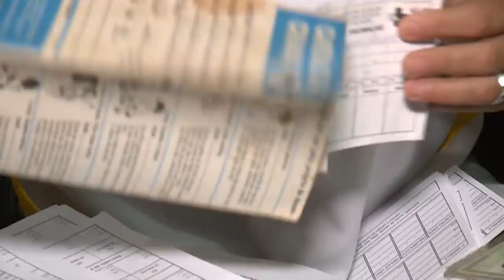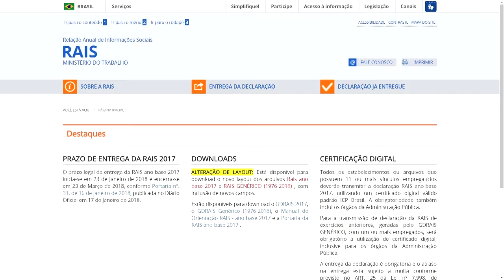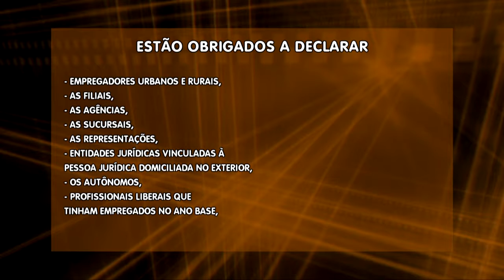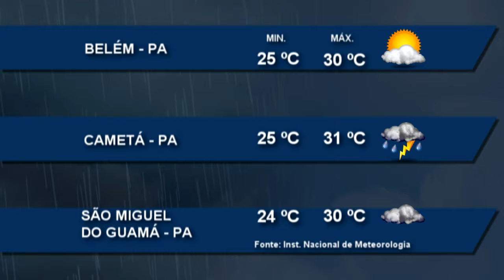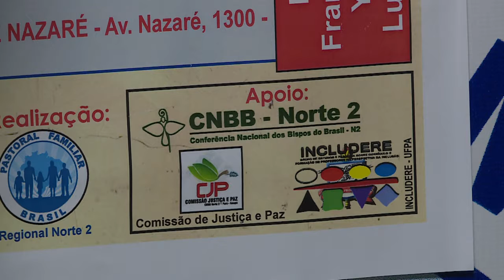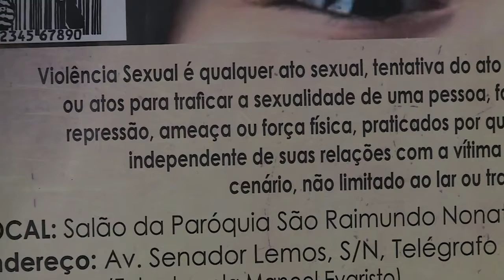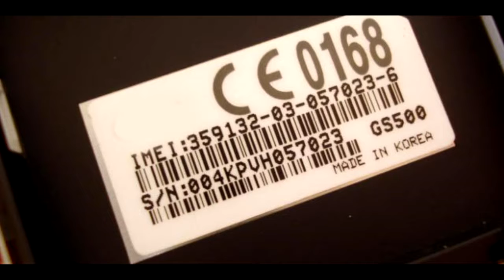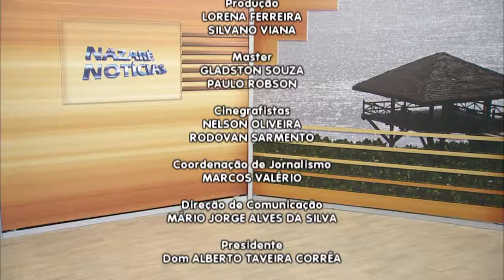Nazaré Notícias - 24/01/2018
Veja nesta edição:

- A vacinação contra a febre amarela, em Belém;

- A violência tem assustado a população na capital paraense;

- A importância do estágio para a carreira profissional;

- Tráfico Humano e violência sexual serão discutidos em seminário da Pastoral Familiar;

- CNBB promove curso de aprofundamento bíblico, em Belém;

- E uma entrevista sobre a "Previdência Social".